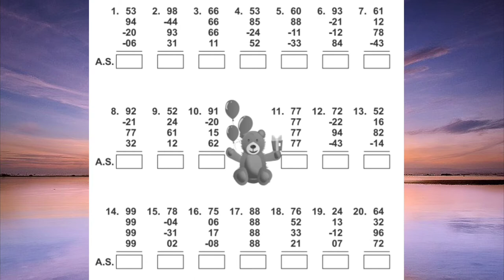Combination addition formulas practice questions on Abacus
Here you can practice Combination addition formulas on Abacus scale.
AS- Abacus scale
FG- Finger Gym